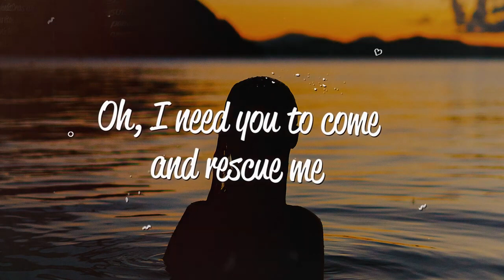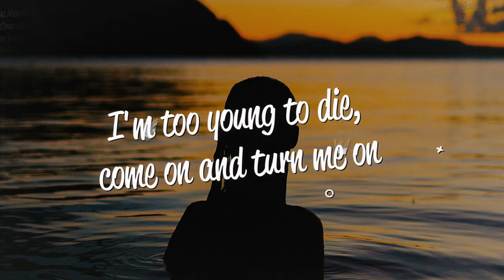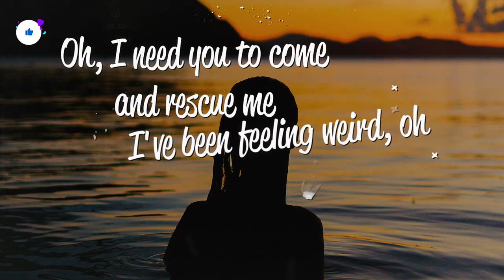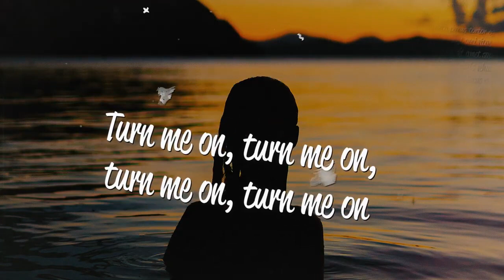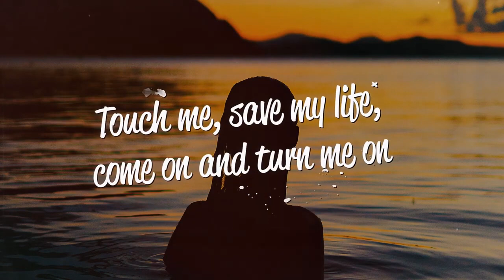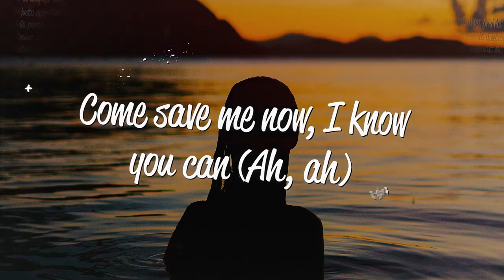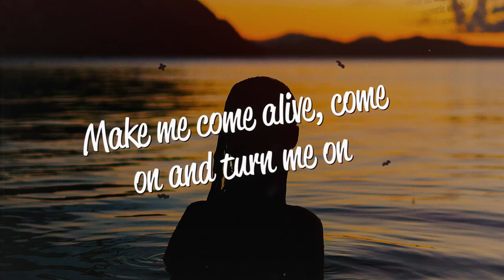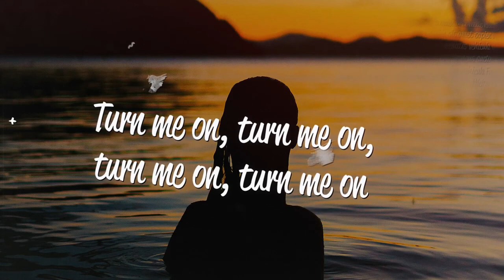David Guetta - Turn Me On (Lyrics) ft. Nicki Minaj